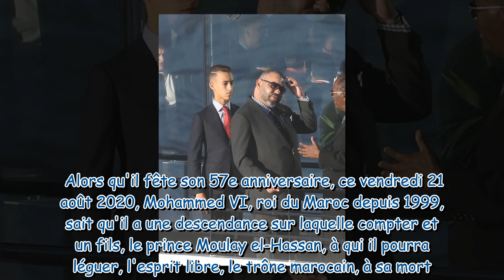Mohammed VI : qui est son fils aîné Moulay el-Hassan, prince héritier du Maroc ?